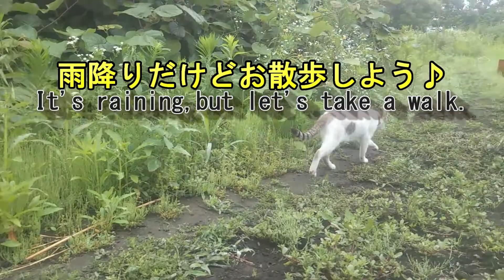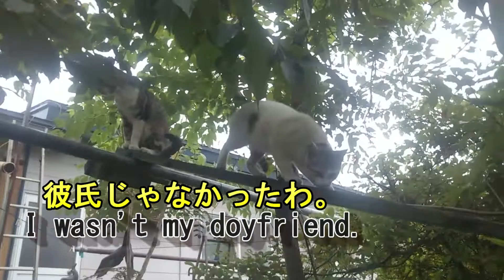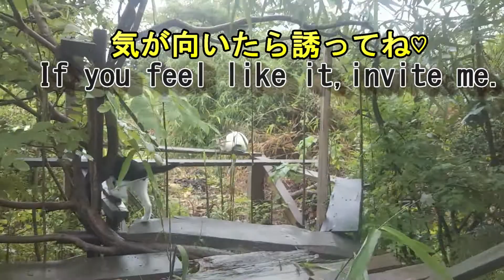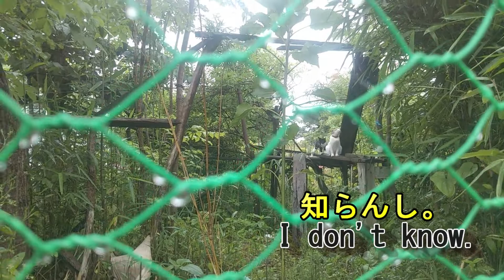Love story on a rainy day おらにゃんミニ vol. 138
雨の日のにゃんこ達の様子に、ストーリーをのせてみました♪
cat love story#猫